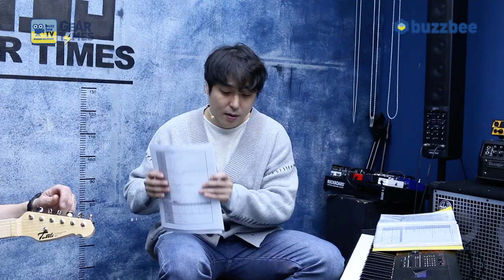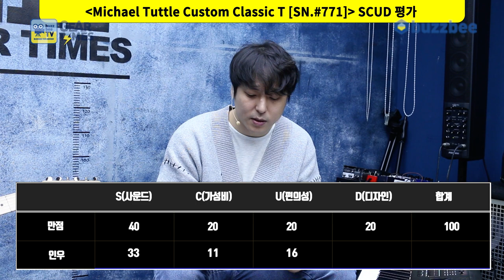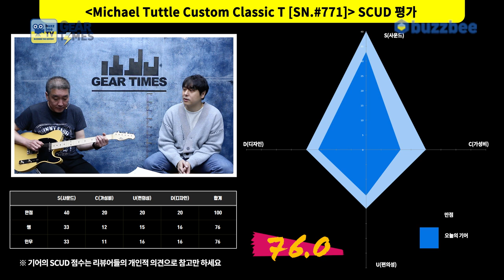[GearTimes 3576회] 마이클 터틀 Michael Tuttle Custom Classic T [SN.#771]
마이클 터틀 Michael Tuttle Custom Classic T [SN.#771]

0:00 오프닝
1:45 스펙(Spec)
3:43 사운드 테스트 (sound test)
10:11 시연 (Demo)
12:00 한줄평
12:39 점수